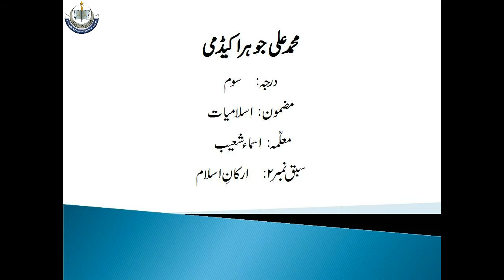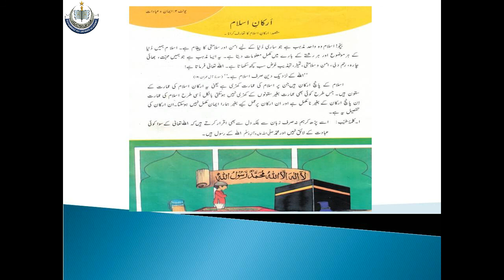Class III Islamiat W6